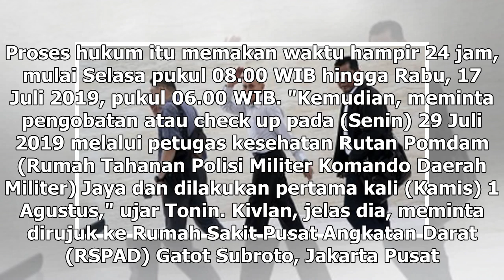Suara Media | Kivlan Zen Sakit